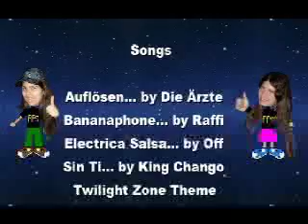The Peasant Pizza Show (Third Episode) Part 2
Welcome to the third episode of The Peasant Pizza Show! (a.k.a. "The PP Show") It is divided into 2 parts. This one includes The Adventures Of Capn Sand & Date With The Dragon. You are sure to enjoy with good quality and sound.

~PS2: Still not enough?